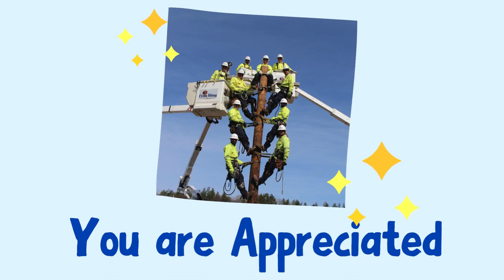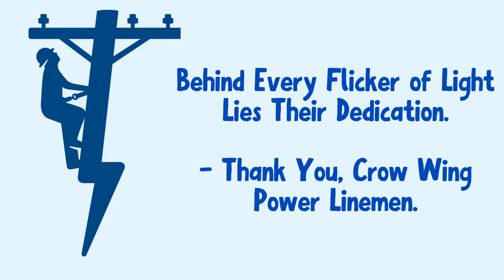2024 Thank You Crow Wing Power Linemen.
Families and friends say thank you to Crow Wing Power linemen for linemen appreciation day!